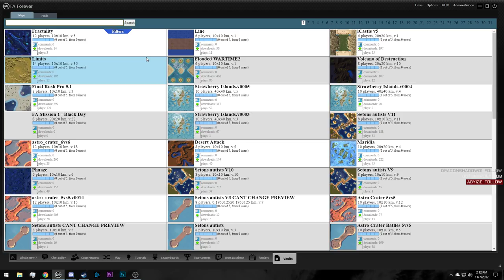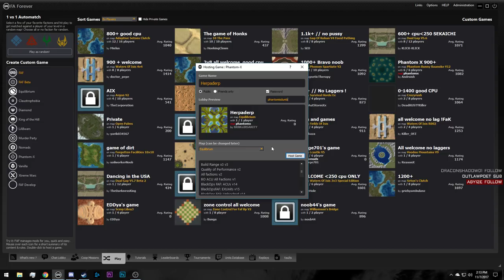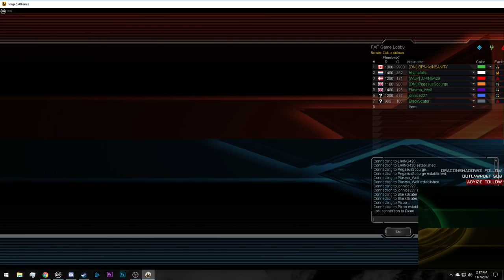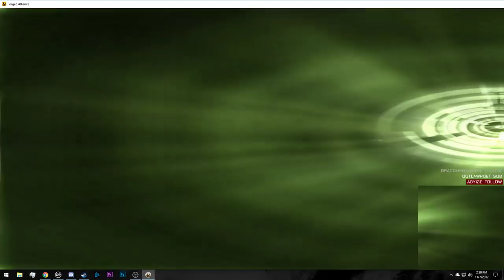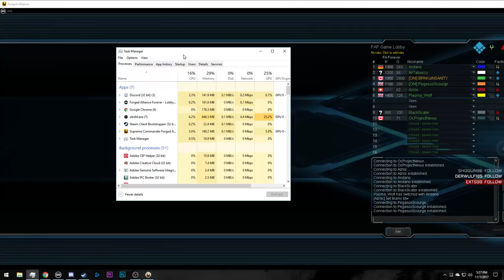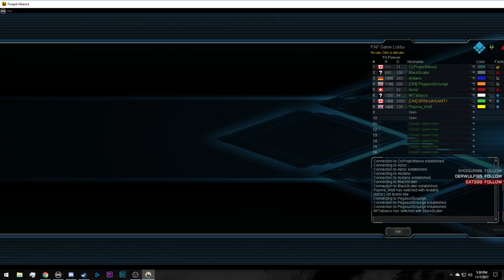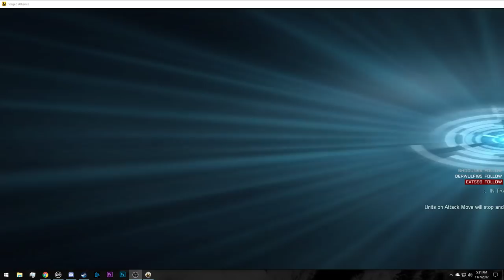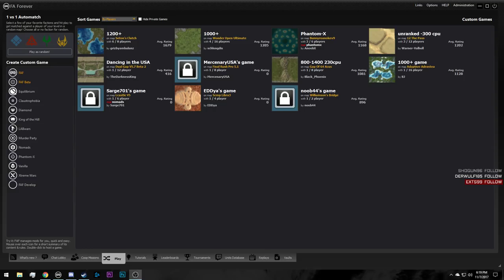The Phantom Menace! - Supreme Commander: Forged Alliance Stream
*Or on a monthly basis here!